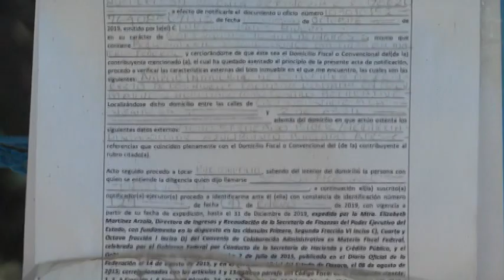BITE ADESAC CONTINUACION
A más de 96 días de la manifestación de los trabajadores de la ADESAC, este lunes 02 de diciembre decidieron acudir a la ciudad de Oaxaca para poder revisar de nuevo sus expedientes para ver si se tiene algún tipo de avance en su caso evento que no pudo llevarse a cabo porque se encontraba tomada las instalaciones.
Joaquín Pérez León, secretario general del sindicato expresó que tienen todo cubierto en cuanto a la ley se refiere, pues no tienen ningún problema en el ámbito jurídico.